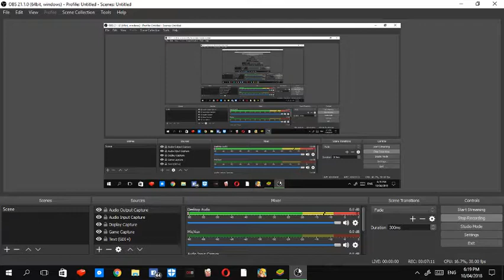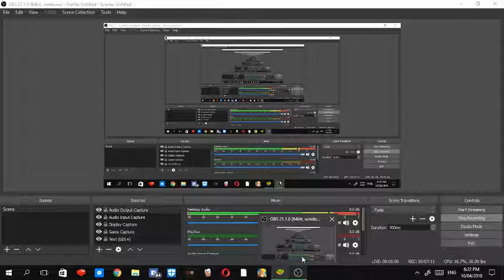clash of clans ep 2